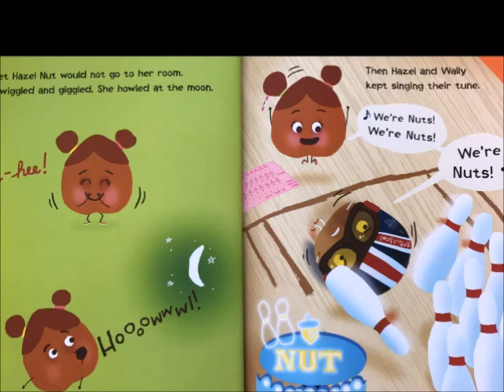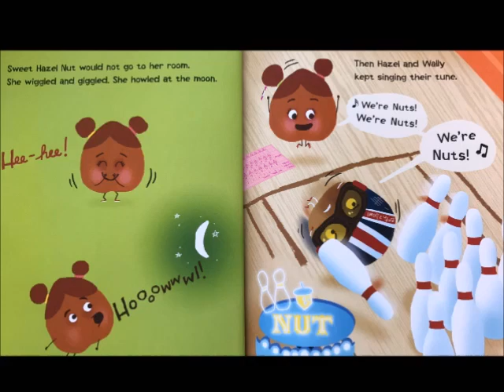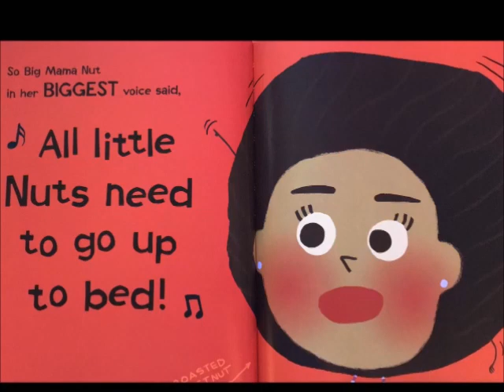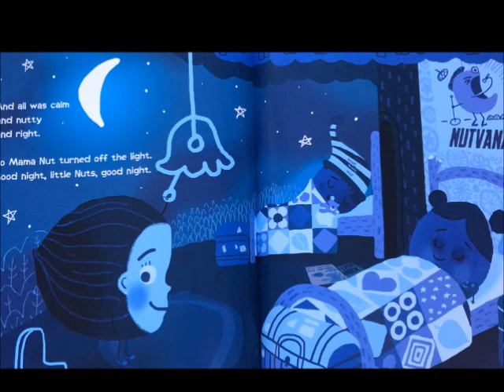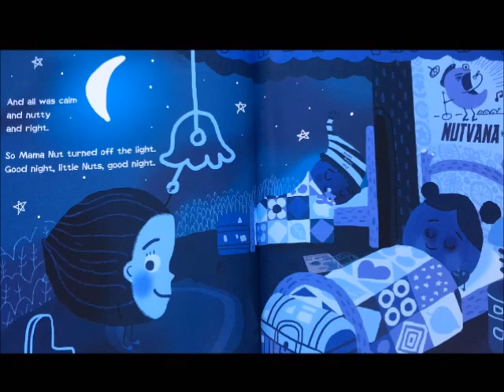📚The Nuts Bedtime at the Nut House // A read/sing aloud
The Nuts Bedtime at the Nut House
By Eric Litwin
Illustrated by Scott Magoon

All mama Nut wants is for Hazel and Walley Nut to GO TO BED!
Will they listen to mama Nut?

I do not own this book or it's rights